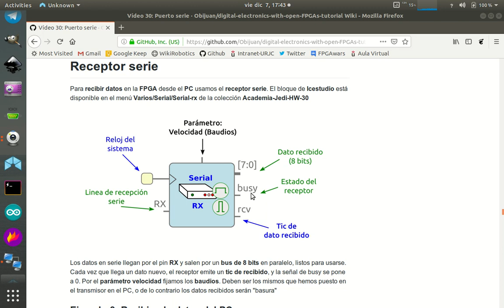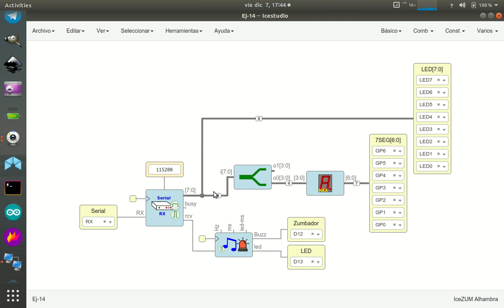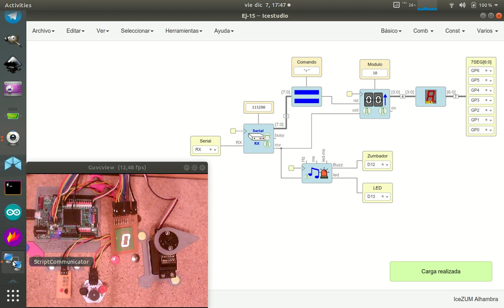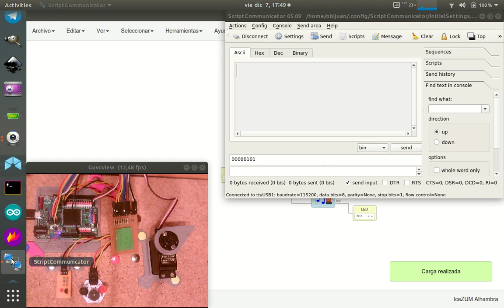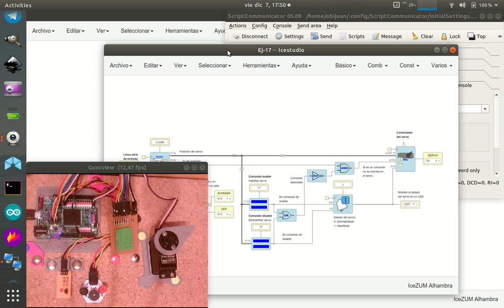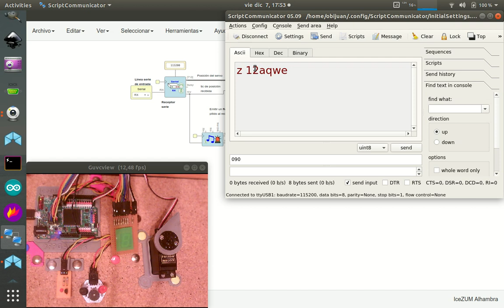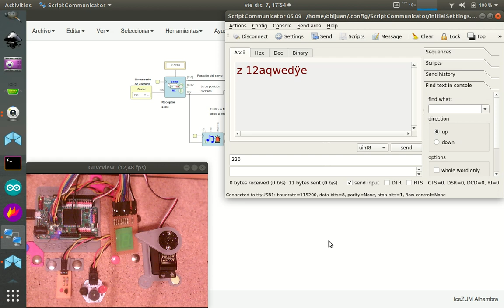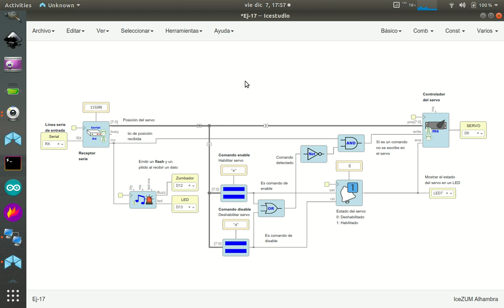Electrónica digital para makers con FPGAs libres (30/31). Parte VI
Tutorial 30: Puerto serie. Parte VI: Receptor serie